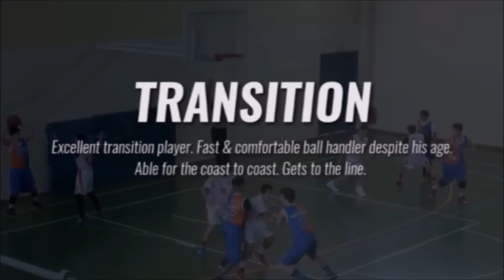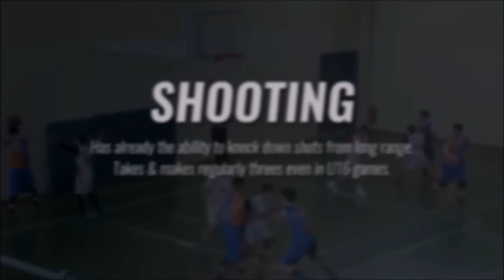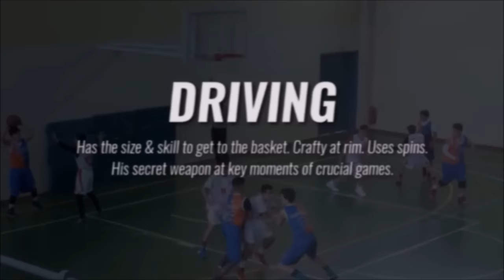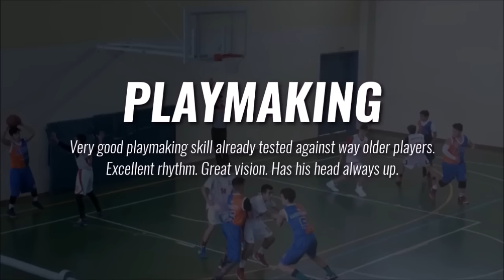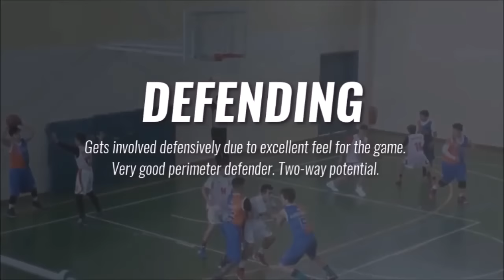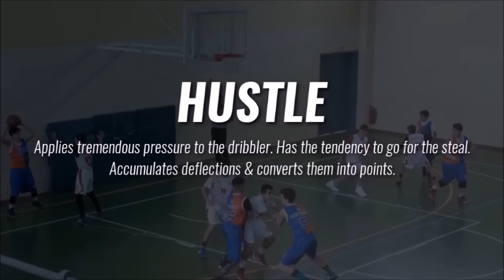Dimitris Katsogiannis scouting report 2017